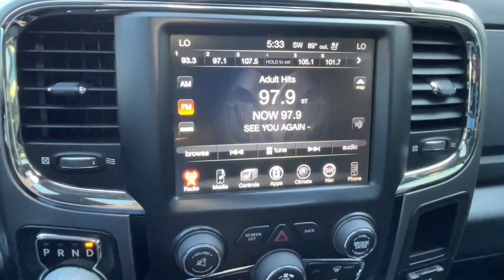2017 Ram 1500 Sport Orem, Provo, American Fork, Lindon, Pleasant Grove UT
Pre-Owned 2017 Ram 1500 Sport available at Orem Mazda located in 55 E. University Pkwy, Orem, UT, 84058.
Stock#: 23875 - VIN#: 1C6RR7UT1HS808147